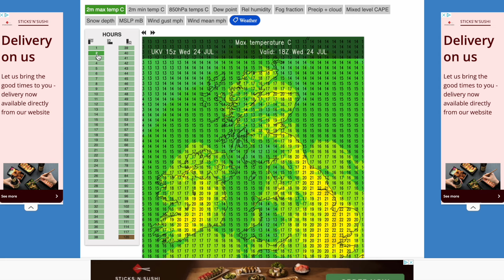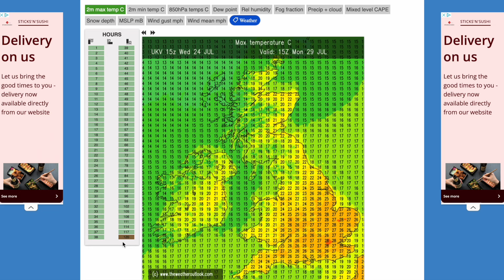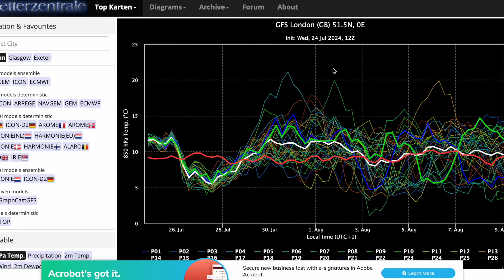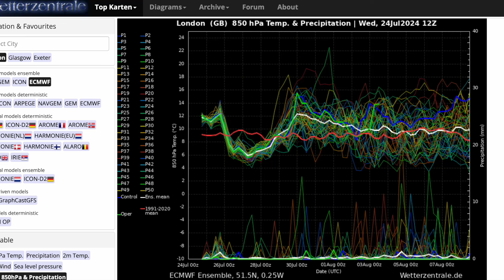Latest as Heat Looks Likely to Return This Weekend? 24th July 2024